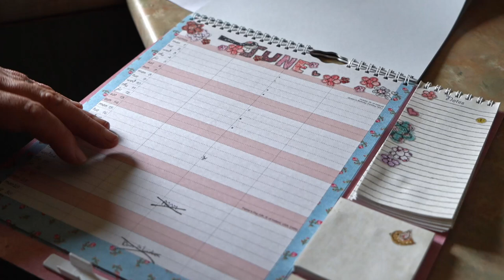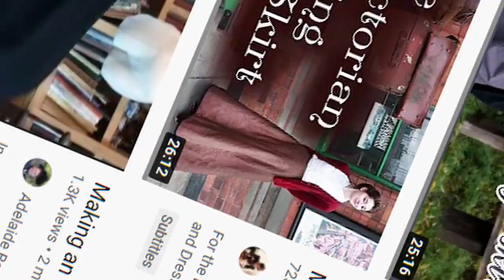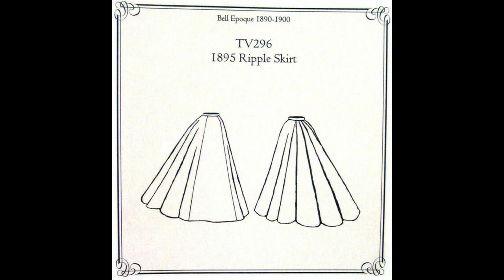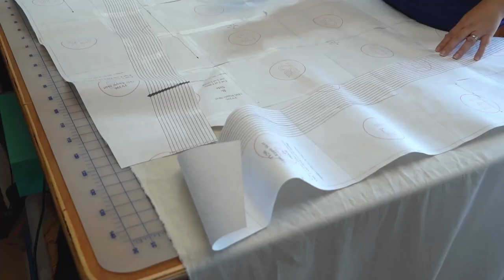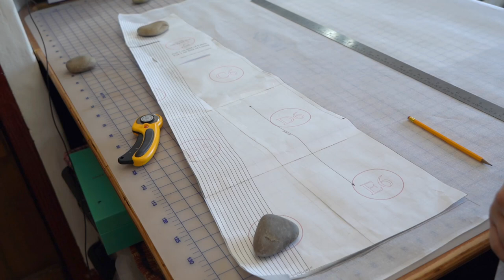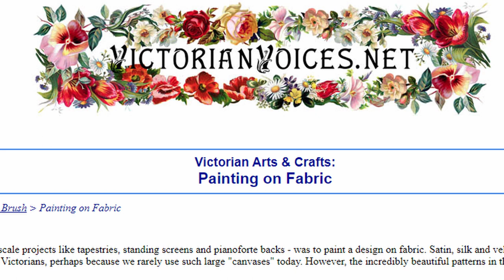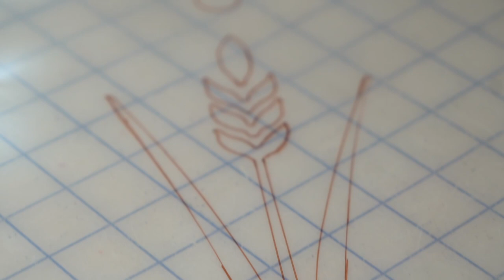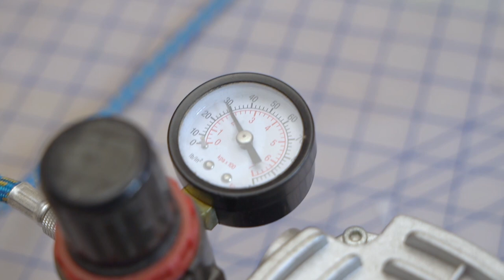An 1890s Skirt, but make it Frozen!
A ripple skirt, the big sister of the 1890s walking skirt, but "disneybound" into Anna's skirt from Frozen 2 "Some Things Never Change".

Photos used with permission.

Autumn Afternoon - Leimoti
A Place for us  - Howard Harper Barnes
Daybreak will Carry us – Trevor Kowalski
Unconditional – David Celeste
Things that Matter – Frank Jonsson